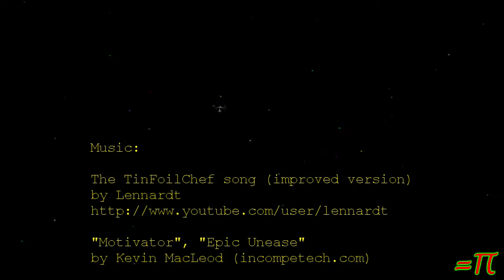Achievement Get - Lawn Complete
*A great way to support the series is take one second and hit "Like" on the video

Finally the lawn is done and I've got video proof!!  Also the Livestreaming thing is going great with more planned later today.

Hermitcraft Weekend Livestream Event